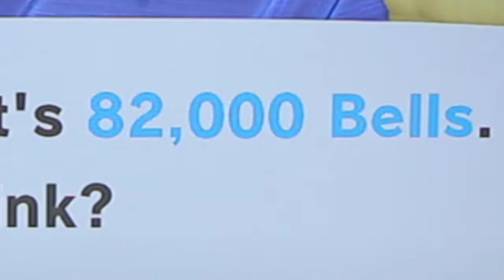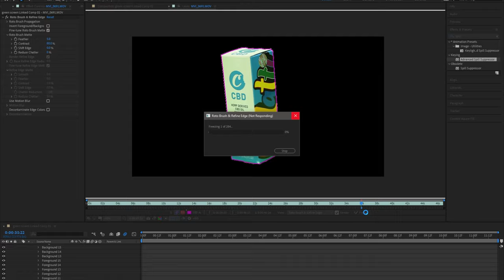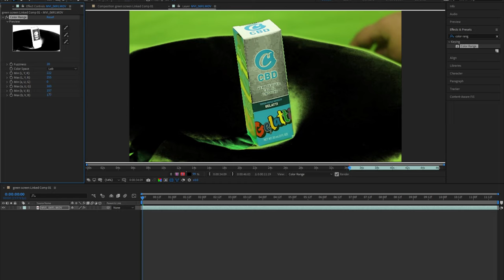Story Time - Animal Crossing New Horizon - Creating mini green screen...also fuck covid(April 2020)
march was basically cancelled for me but in april stuff started to pick back up! :) enjoy this random adventure, i build a mini green screen studio, and show you around animal crossing new horizon! this is posted super late but whatever i got busy building a studio!!! super excited for that! stay tuned!

Music used in this video:
Neil Cross on the jazzy stuff.

420Shinobi during the End.

Ifunny app (for dank memes): Pixidust69
Soundcloud (in the works) : YEY!